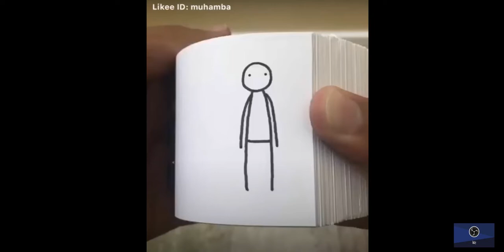ludzik tańczy w kśiążce